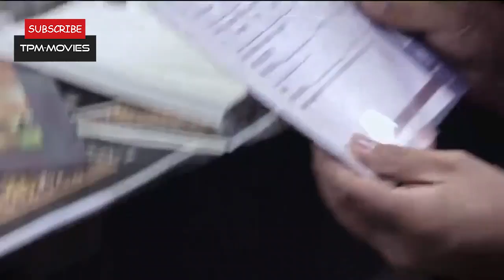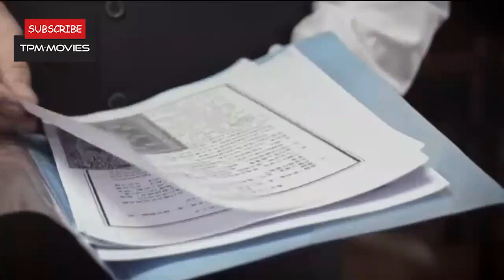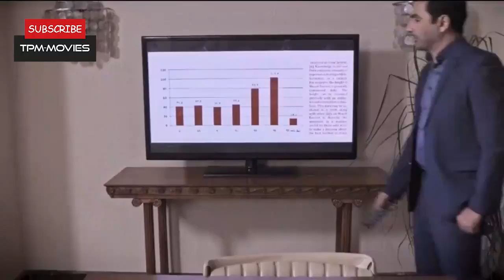سریال ایرانی روزهای بهتر قسمت سی و شش | Roozhaye Behtar Series Part 36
Roozhaye Behtar Series Part 36 | امین زندگانی در سریال ایرانی روزهای بهتر قسمت سی و شش

سریال ایرانی «روزهای بهتر» حاوی موضوعات متنوع اجتماعی است که در چند سری داستان پنج قسمتی تهیه شده است، هر داستان این سریال فارسی توسط یک کارگردان، کارگردانی می شود و بازیگران آن نیز متفاوت می باشد
پنجمین سری داستان این سریال ایرانی جدید به نام "تنها در تهران" به کارگردانی نوید میهن دوست ساخته شده است
خلاصه داستان اپیزود "تنها در تهران" سریال ایرانی روزهای بهتر
قصه شش قسمتی تنها در تهران روایتگر داستان جوانی است که تمام توانش را برای احیای مجدد کارخانه ای به کار می گیرد و علیرغم تمام نامهربانی ها، انگیزه اش را برای ادامه کار حفظ می کند.
امین زندگانی، فریبا نادری، کوروش سلیمانی، طوفان مهردادیان، محمد یگانه، منوچهر علیپور، صبا گرگین پور و سامان صفاری از بازیگران اپیزود قصه تنها در تهران از سریال جدید ایرانی روزهای بهتر هستند
خواننده تیتراژ پایانی این سریال ایرانی، علیرضا افتخاری خواننده محبوب کشورمان می باشد و آهنگسازی این مجموعه را سید عماد توحیدی بر عهده داشته است
در مورد سریال ایرانی جدید روزهای بهتر، جالب است بدانید
قصه «تنها در تهران» از مجموعه اپیزودیک «روزهای بهتر» به کارگردانی نوید میهن دوست و تهیه کنندگی احمد زالی پس از سریال وارش قرار است از شبکه سه پخش شود. مینی سریال ” تنها در تهران ” از مجموعه اپیزودیک ” روزهای بهتر”در ۶ قسمت ۴۵ دقیقه ای تولید شده است
کارخانه ارج و بازار فرش فروشان تهران، بروجرد و کارخانه فرش قم، لوکیشن های اصلی این اپیزود از سریال روزهای بهتر است.
"اطلاعات کلی سریال جدید ایرانی روزهای بهتر - قسمت تنها در تهران"
کارگردانی 🎬 نوید میهن دوست
تهیه کننده: احمد زالی
 ژانر: اجتماعی
سال تولید: 1395
"بازیگران سریال ایرانی جدید روزهای بهتر - قسمت تنها در تهران"
امین زندگانی
فریبا نادری
کوروش سلیمانی
طوفان مهردادیان
محمد یگانه
منوچهر علیپور
صبا گرگین پور
سامان صفاری
َBetter Days Iranian Series (Roozhaye Behtar Serial Irani) Episode 36
The six story of Only in Tehran does the narrator tell a story of a young man who uses all his might to revive a factory and, despite all the inhumanity, maintains his impetus to continue.
Brief story line of Roozhaye Behtar Serial Irani
Roozhaye Behtar is the name of this new Iranian series (Serial Irani in Persian) produced in 1395.
This Serial Irani has different directors and actors for each of its stories.

Only in Tehran (Tanha dar Tehran in Persian) is the name of its fifth Story,  directed by Navid Mihan Doust
Main actors of Serial Irani Roozhaye Behtar - Only in Tehran
Amin Zendegani
Fariba Naderi
Kourosh Soleimani
General Information of َSerial Irani Roozhaye Behtar - Only in Tehran
Director: Navid Mihan Doust
The Genre of this Persian series is Social.